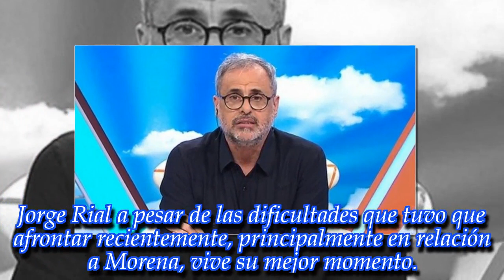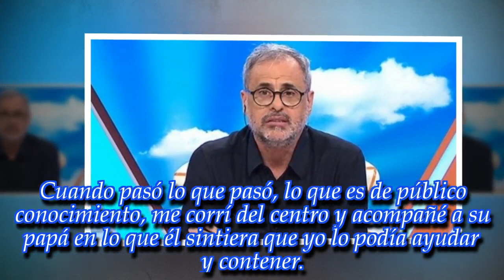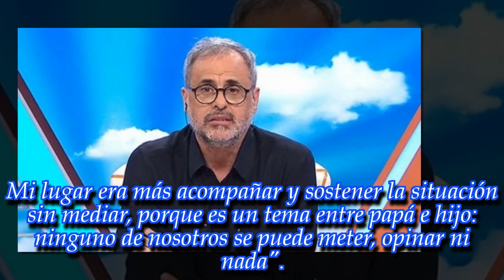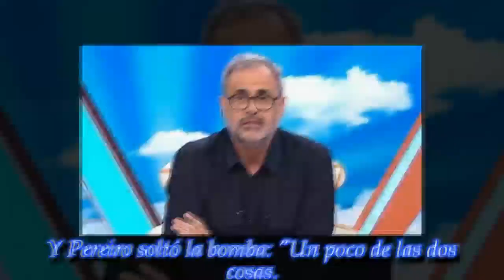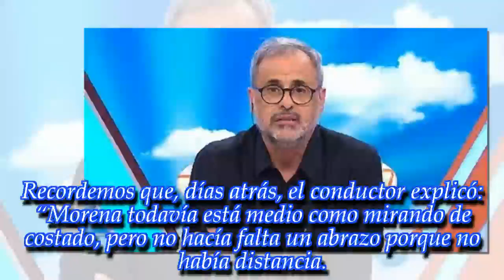NOTICIAS DE HOY - ¿Cuál fue el verdadero motivo por el Jorge Rial se tomó una licencia en Intrusos?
Noticias Principales:
Romina Pereiro reveló la verdad sobre la pausa que se tomó el periodista a mediados de año.